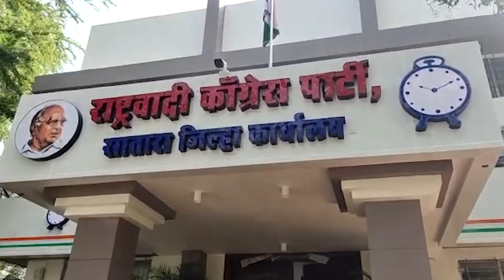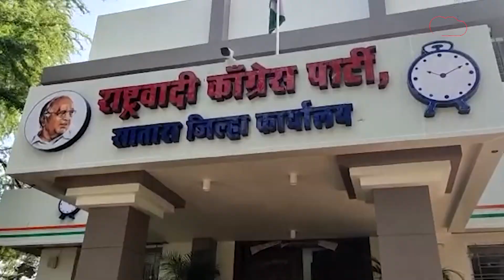Satara District Bank Election मध्ये NCP Vs NCP | शशिकांत शिंदे, शंभूराजे देसाई यांचा पराभव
संपूर्ण राज्याचं लक्ष लागून राहिलेल्या  सातारा जिल्हा मध्यवर्ती बँकेच्या पंचवार्षिक निवडणुकीमध्ये राष्ट्रवादी काँग्रेसचे नेते शशिकांत शिंदे यांच्या समर्थकांनी दगडफेक केल्याची माहिती समोर येत आहे. या निवडणुकीमध्ये जावळी सोसायटी मतदार संघातून माजी मंत्री शशिकांत शिंदे हे पराभूत झाले आहेत. शिंदे अवघ्या एका मताने पराभूत झाल्याने त्यांच्या समर्थकांनी संतापाच्या भरामध्ये आपल्याच पक्षाच्या कार्यालयावर दगडफेक केल्याचा आरोप केला जातोय.